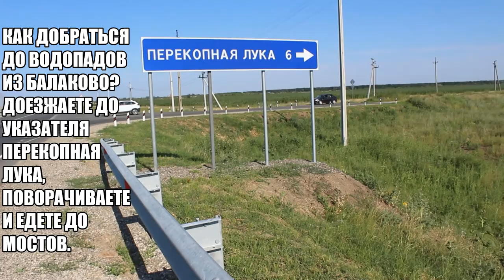Водопады Балаково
Переливная плотина ("Водопад" или "Ступени") Сулакского водохранилища на реке Большой Иргиз. "Водопад" образовался благодаря 100-метровой плотине через речку Большой Иргиз, которая занесена в Книгу Рекордов Гиннеса, как самая извилистая река Европы.

Подъехать к плотине можно как с правого (по дороге в село Перекопная Лука), так и с левого (со стороны села Сулак) берегов. В первом случае вашему взору откроются пейзажи на зелёный берег Иргиза, во втором - берега будут уже бетонными, а над ними поля и пашни. Подъехать можно прямо к берегу.

Надпись на бетонном береге гласит, что купаться запрещено, но на неё, как обычно, мало кто обращает внимание. Со стороны волнорезов (ниже плотины) глубина небольшая, но выше плотины можно искупаться: берега бетонные, сразу глубоко.

Любителям рыбалки здесь тоже можно найти клёвое местечко, о чём свидетельствуют и цапли, нередко встречающиеся на плотине.

По дороге к большой плотине встретятся две маленькие (мосты через Иргиз на асфальтовой дороге).

Ширина большой плотины - около 100 м.